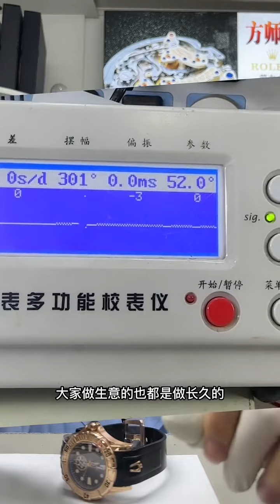有一個表友質疑我沒有給他做清洗保養，我該怎么解釋呢#機械表 名表維修保養 手表維修 Watch repair